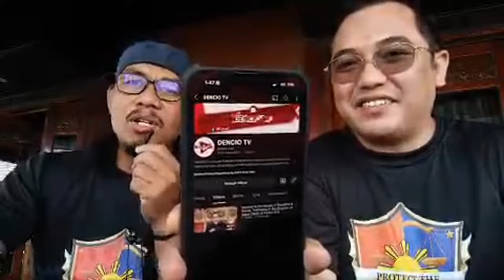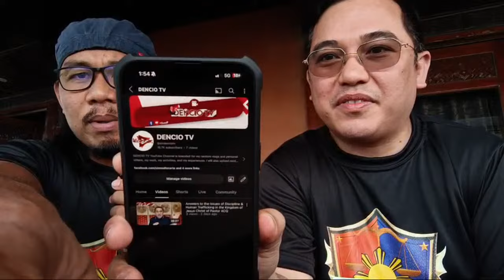IKAKAGULAT MO ITO! BUHAY NG DATING NPA BINAGO NI PASTOR QUIBOLOY?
ANG REBELASYON

Buhay ng isang dating NPA ay binago ni Pastor Quiboloy at ngayon ay naging full time worker na ng KOJ.